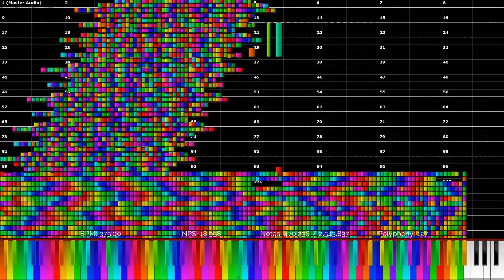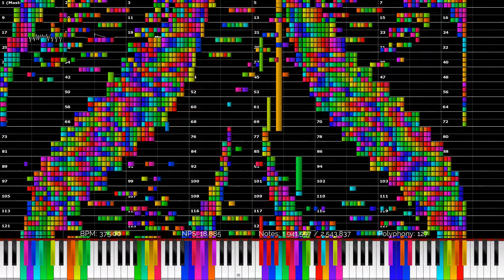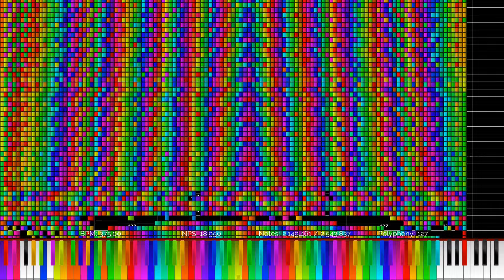[Black MIDI] Toilet Story 3, but it was exported through OpenMPT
I finally learned how to use transparency masks!

Original Song by Ghidorah

Software used:
OpenMPT (to load, export, and render audio of the midi)
Zenith
Corrscope (to render the background visuals)